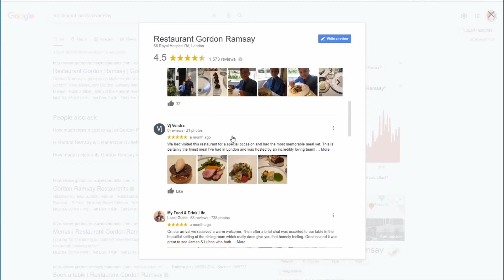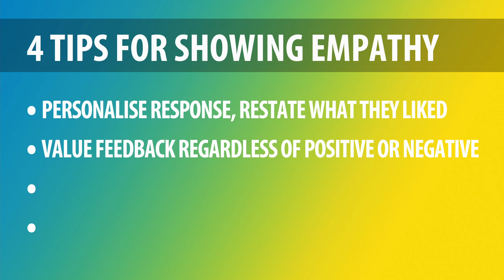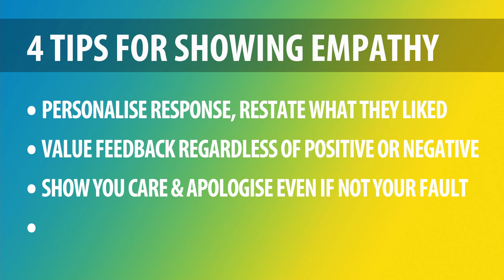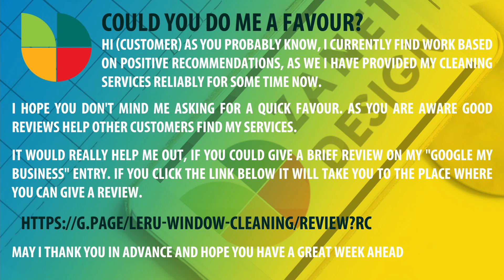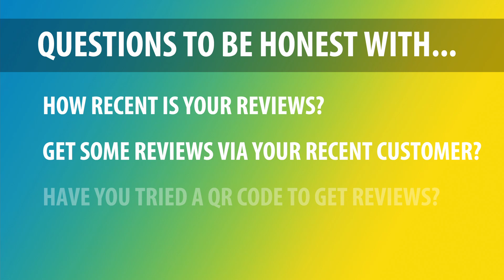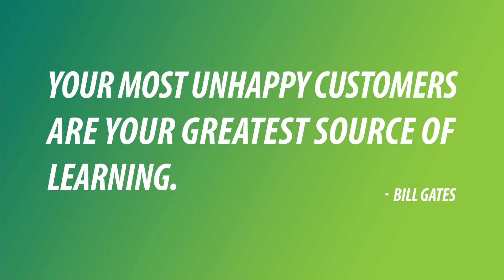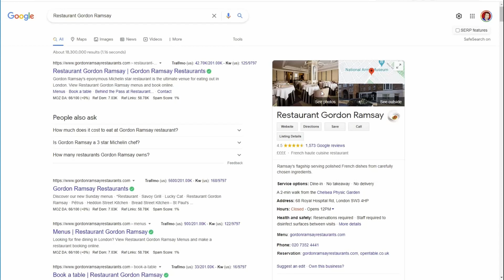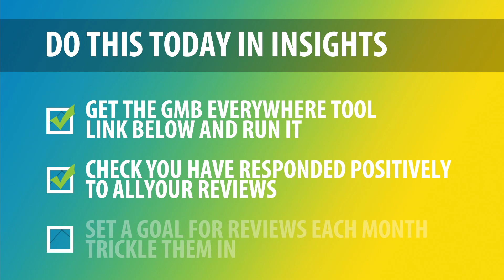HOW TO GET More Google My Business REVIEWS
So Let me show you how I get Google My Business Reviews Have you ever wondered what to say to get more reviews? WHAT NEXT? GO TO DAY 21 For Google My Business OFFER POSTS

My video will show you how to show empathy in review, as you respond using my favourite tips. Also, did you know about a special label on certain reviews? I will show you how to get that along with why negative reviews can be a good thing!

//LINKS
My Chrome Extension lets you spy on your Local SEO competitor.

//TIMESTAMPS
0:00 Introduction to Google My Business reviews
0:28 How to get reviews approach
1:25 Google My Business Reviews - 4 tips
2:40 Importance of empathy
4:10 Helping others get new reviews
4:45 How to ask for GMB reviews
6:55 Questions on your business reviews
9:00 Using GMB Everywhere Reviews Audit Tool
11:10 Algorithm loves new reviews

//VIDEO NOTES
A free tool that helps see competitors reviews over time"
Did you give out reviews, photos, ratings? what type of reviews and responses have you had?
Did you know that in Google plus days - Reviews can be added by anyone even anonymous users?

4 tips,
1. personalise the response, restate what they enjoyed, use empathy.
2 appreciate the feedback regardless of positive or negative.
3 apologise where necessary even if it's not your fault, show you care,
4 resolve the problem,  find a solution

//QUESTIONS
How recent are your reviews?
Get some via your recent customer
You can get a QR code to get reviews"
Why negative reviews can be a good thing - Gates - find the positive

- Review overtime graph.
- Review analysis details.
- Creates google review link
- Get place id and kg id.
- Get the knowledge panel link.
- Some additional details.

SHOW special label NEW - you get a special label NEW on reviews - so they stand out

Get more reviews
Reply to your reviews
If you don't ask you won't get
Google thinks CV customers photos in reviews are important, as they include it in insight stats

Ask in emails
Ask in footer
When you get a credit or positive comment ask

Get the GMB Everywhere tool - link below and run it
check you have responded to all reviews
Set a goal eg3 reviews a month - trickle them in

The most powerful post you can do  - tomorrow